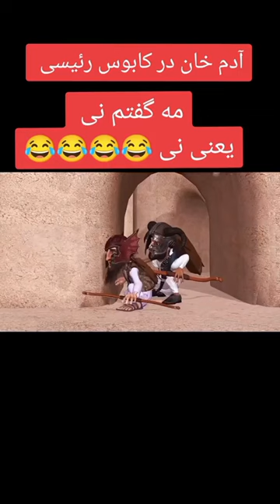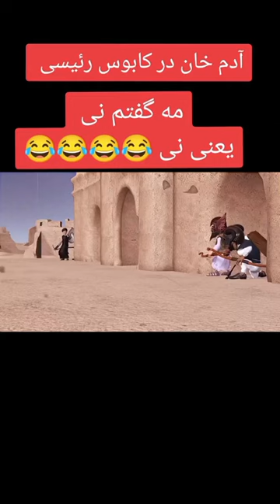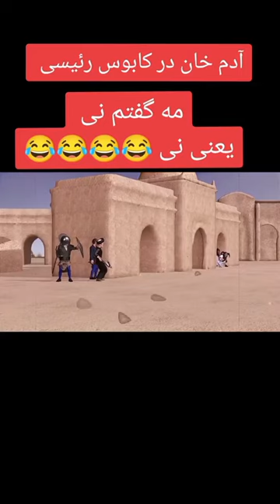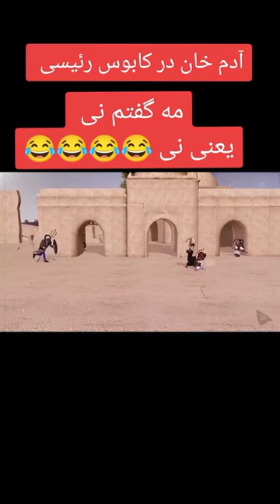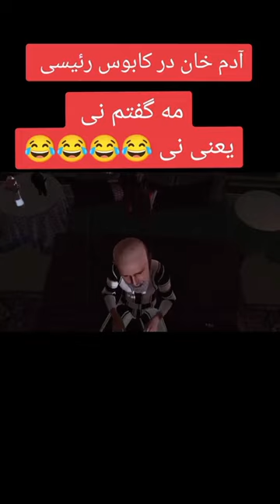داستان جنگ رئیسی و آدم خان